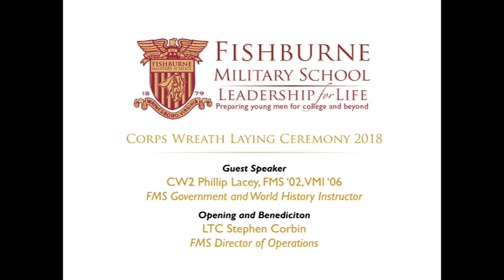FMS Corps of Cadets Honors Veterans - Full Ceremony (14m45s)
Although FMS was unable to participate in this year's Wreaths Across America tradition, the Corps chose to honor and thank our Veterans this Holiday Season with a wreaths ceremony of their own.

Celebrating 100 years of Army JROTC in 2019, Fishburne Military School is the oldest and smallest of all military schools for boys in Virginia. Its college-prep curriculum is built on the structure of an Army JROTC program. FMS has been designated as a JROTC Honor Unit with Distinction and may nominate qualified candidates to the United States Service Academies. Fishburne hosts one of only four Summer JROTC programs in the nation that is accredited by US Army Cadet Command.